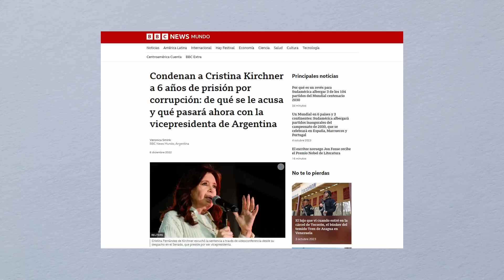Cuba NO NECESITA...ni a UN MILEI ni a un BUKELE ▶️ ¿Por qué?